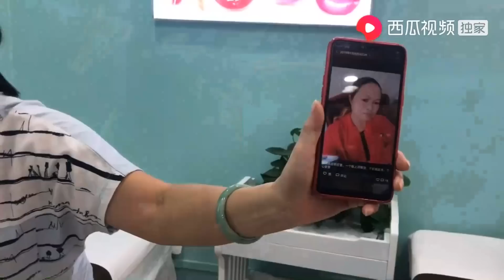得到了網友的大力支持，小鳳決定去整容了，大家看看效果怎麼樣【田野小鳳】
得到了網友的大力支持，小鳳決定去整容了，大家看看效果怎麼樣

小鳳還是決定去做一下眉毛，大家看這個眉形好看嗎？這樣的小鳳是不是更美了
田野小鳳 是個專注 農村 農民農業的原創視頻